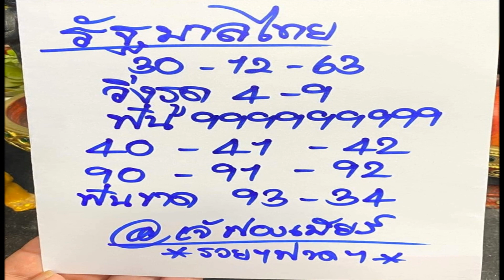ด่วนมาก มาแล้ว เลขเด็ด เจ้ฟองเบียร์ 30ธ.ค.63